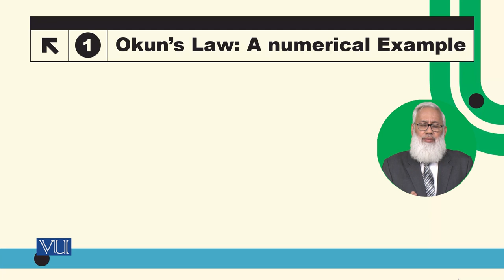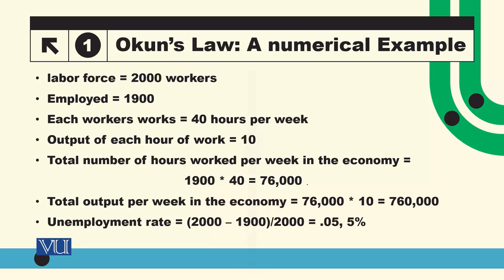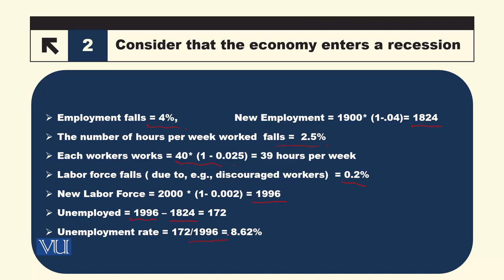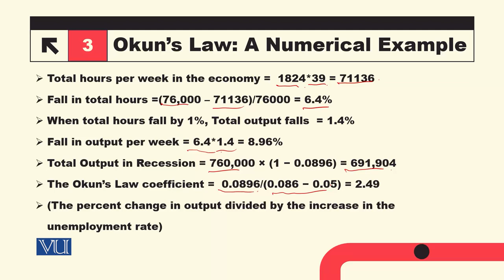Okun's Law: A Numerical Example | Macroeconomic Analysis | ECO616_Topic035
Topic035: Okun's Law - A Numerical Example,
By Dr. Hafiz Muhammad Ali Bhatti